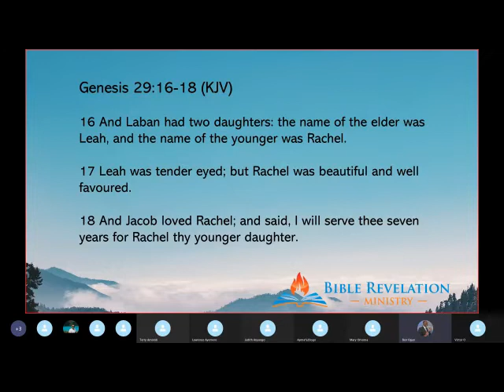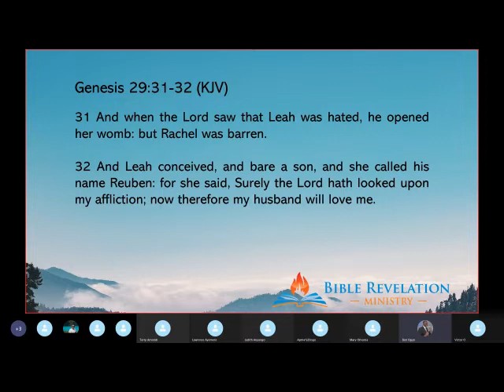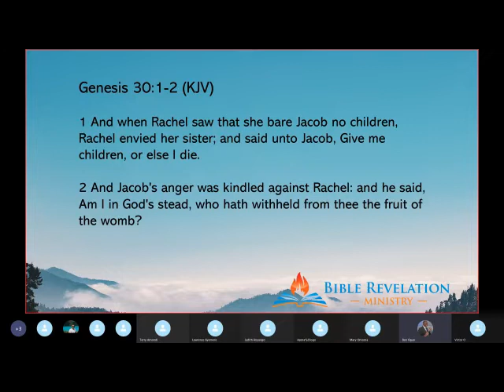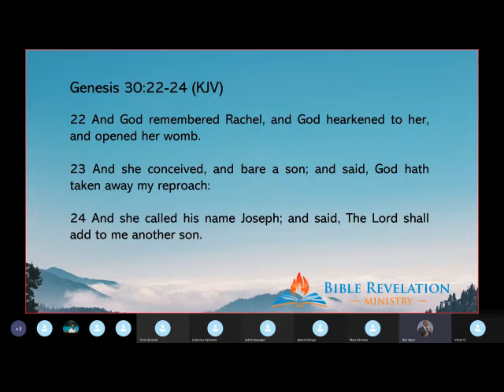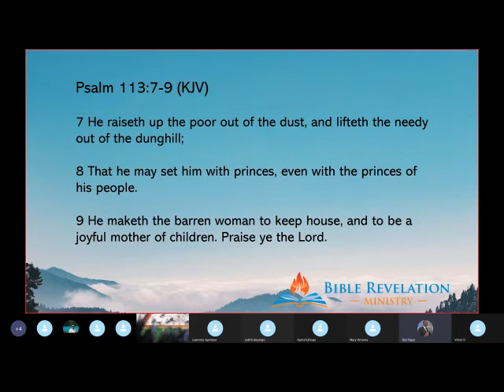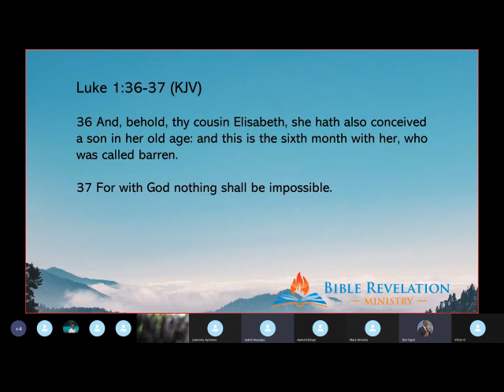The Beauty Of Christ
"And Laban had two daughters: the name of the elder was Leah, and the name of the younger was Rachel. Leah was tender eyed; but Rachel was beautiful and well favoured" Genesis 29:16-17